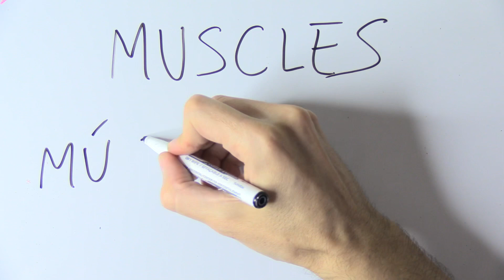Cómo se escribe MÚSCULOS EN INGLÉS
Cómo se escribe músculos en inglés. Entra en mi canal para aprender más palabras y expresiones en inglés con vídeos cortos como este.